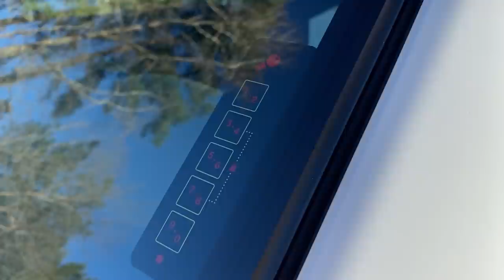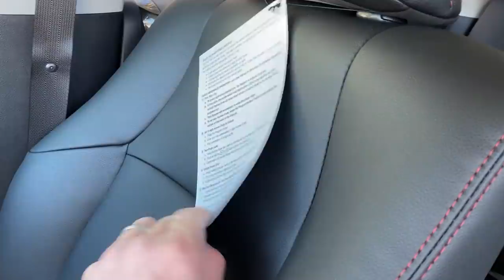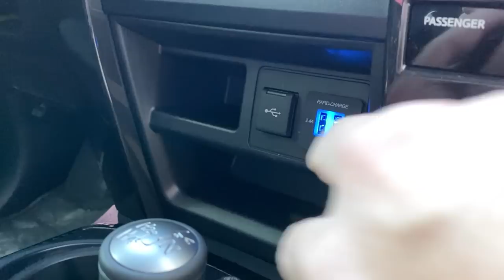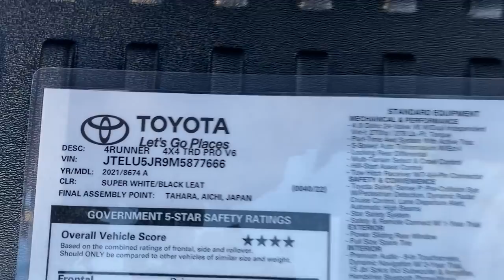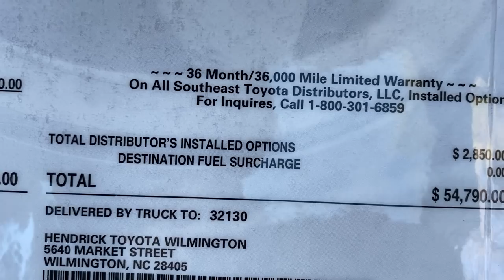You Won't Believe All the Accessories on this this 2021 4Runner TRD Pro: How & What to Upgrade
This 2021 Toyota 4Runner TRD Pro has so many accessories on it from the factory and the regional assembly port. What ones are your faves?
My Amazon "Top Picks"

⬇️ Products to help you:
1. Toyota Keyless Entry Remotes & Smart Fobs
2. Radar Detectors that Work!
3. LASFIT Auto Lighting & Floor Liners
5. Car Covers for all Brands

⬇️ Things to make killer videos (click to see my picks):

My Torque News story explores possible 2022 Toyota TRD Pro colors.

Thanks everyone for your support of my channel. Please watch an ad or two while looking at my videos. It helps and I have great partners!

My Torque News story discusses 10 cool ways to upgrade your Toyota 4Runner.

My Torque News story finds out just how powerful Tundra TRD Pro is.